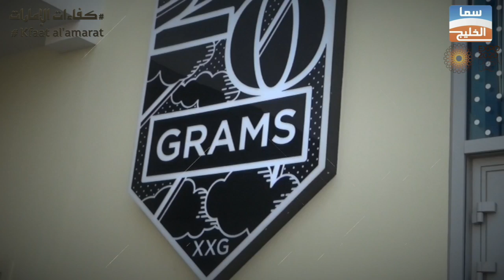20 Grams specialty coffee shop | برنامج كفاءات الإمارات